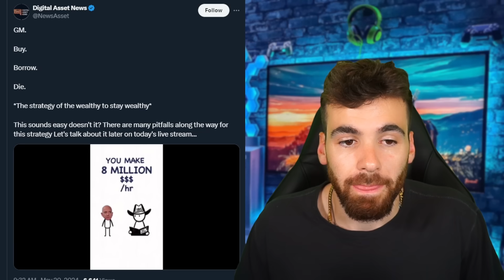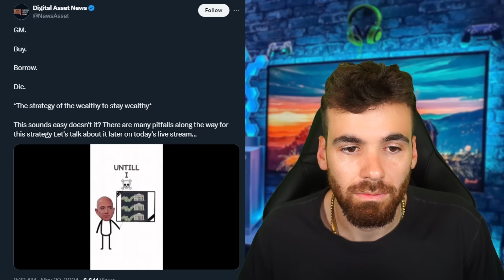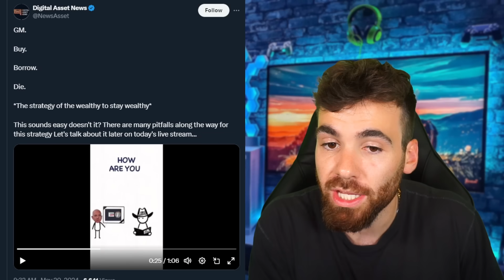My "Exit Strategy"...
If you use code: "MICKLE1MO" you will get your first month completely free.

Merch!
micklemarkets.myspreadshop.com...

rDxBFHhgGKYKphFEtoyNvEmujC3ATGRqmN